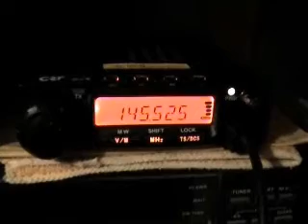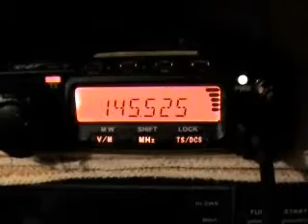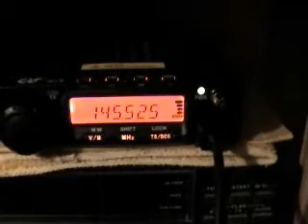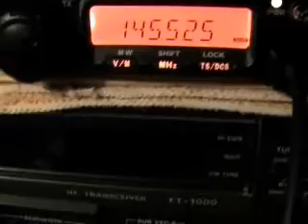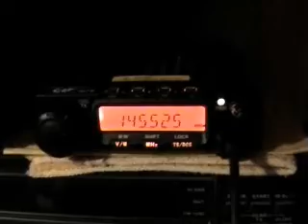CRT 2M 2 Meter Ham Radio Review........Part 2 "On Air" Testing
This is the new CRT2M Amateur Radio now available in the UK. This is a radio that can be set up via a lead from your computer. It is made in China by Qixiang who also build the new Anytone 10 meter radio.A big thank you goes to Roy of P.J Box for supplying this new radio. Please check his website for the price "
Also cheers to Dave M6PDN and Tony G4XIV for your help in this "On Air" test.
To sum this radio up, it seems a solid robust unit, very much like my current mobile radio the superb Yaesu FT1500M.The CRT is very user friendly and produces a very healthy 60-65 Watts output on the top power setting.